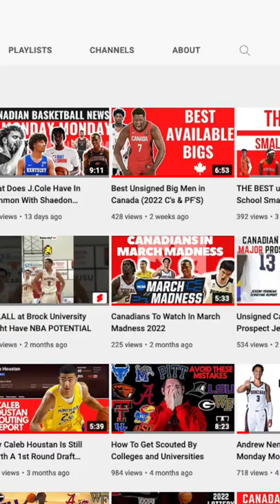WATCH CANADIAN BASKETBALL🤦🏼‍♂️🇨🇦